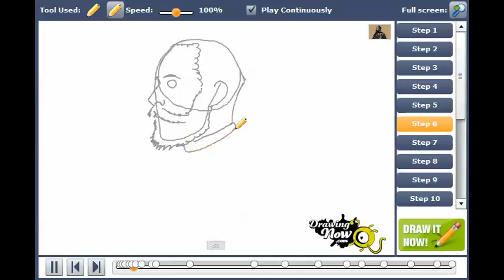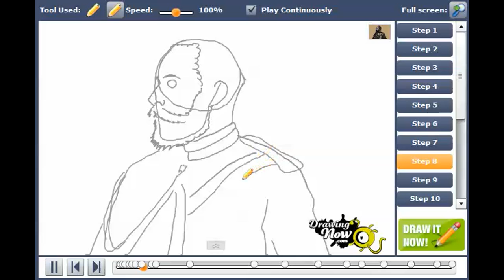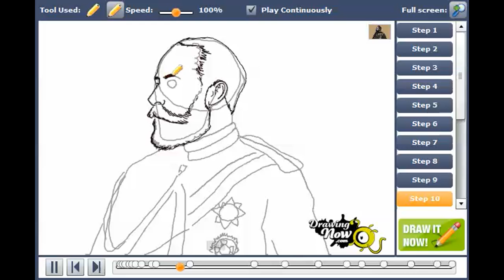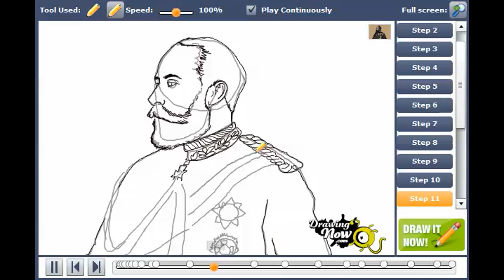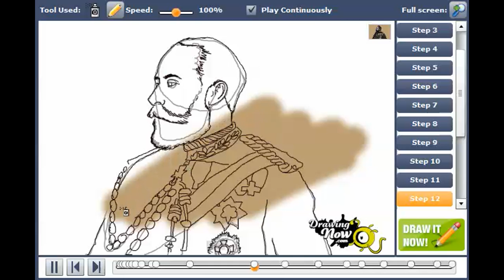How to draw King Edward VII of the United Kingdom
You can see the original tutorial of How to draw King Edward VII of the United Kingdom